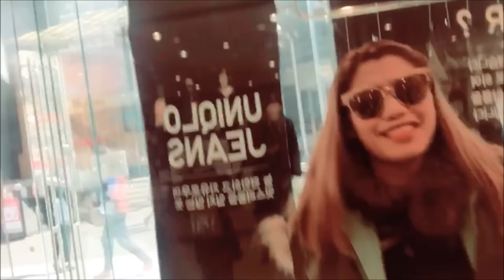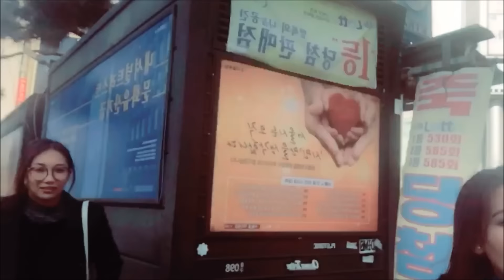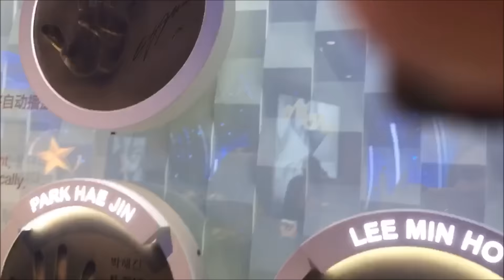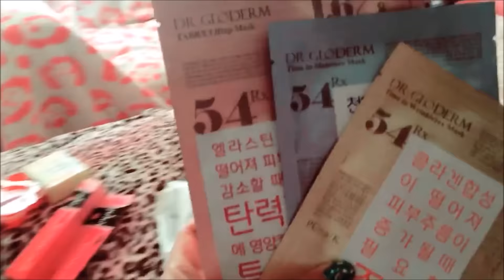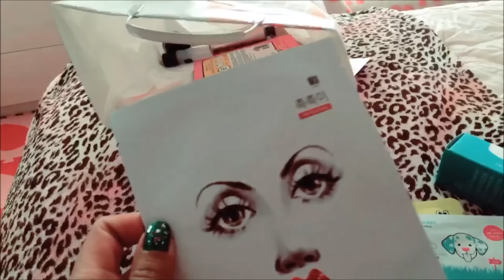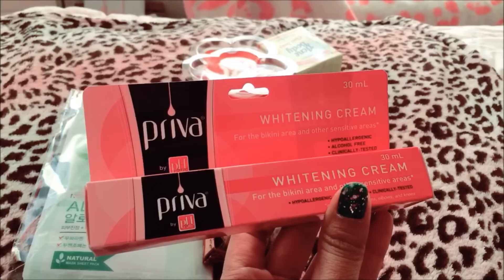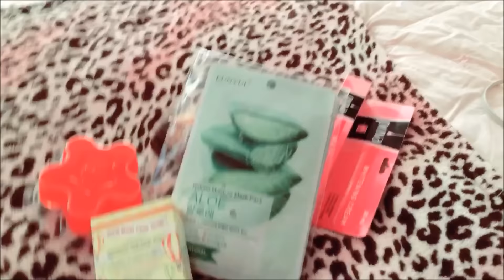SOUTH KOREA VLOG PART 2 WITH DARLING PURPLEHEIRESS/RAIZ LABS KO.NANIGAS KAMI SA LAMIG/PINKSLOVERS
MGA LOVES PASENSYA NA SA CAMERA KO HA GAMIT KO PHONE KO DTO SA VLOGS NA ITO. NAGIIPON PA AKO PARA SA CAMERA VLOGGING KO. KSI YUNG 80D KO MABIGAT SA VLOGS MGA LOVES HEHEHE. PERO GINAGAMIT KO XA SA IBA KONG VIDEOS.

Hello mga loves ko how are you? mga love nakasama ko ulit si darling isha ko angsya ko sobra pasalamt ako sa opportunity na ito. at isa pa sa wakas nakita ko din si darling raiza contawi omgoshhh I love her na tlg angbait din same sila ng idol ko na si darling isha. at nakasama ko din ulit si mahal ko rocel and sissy rona pls gwa kna youtube mo soon ok hehe love you allll.

SWEETIE RONA: SHE WILL HAVE HER YOUTUBE CHANNEL SOON AND WE WILL TRY HARDER FOR HER TO CREAT SOON. YEYYY.

Hello everyone, my name is Juliet Matthews.. Welcome to my daily routine life with my husband and our cat.. I just want to let you know that i am also a makeup enthusiasm and fashions lover. addicted to a coffee and I love singing,dancing and cooking.

-USING CAMERA FOR VLOGGING IS MY IPHONE 6SPLUS
-USING CAMERA FOR MAKUEP VIDEOS,HAUL,REVIEW,IMPRESSIONS IS MY CANON EOS DSLR 80D